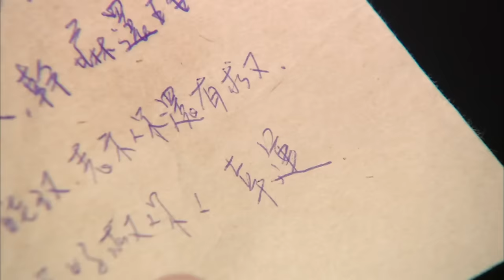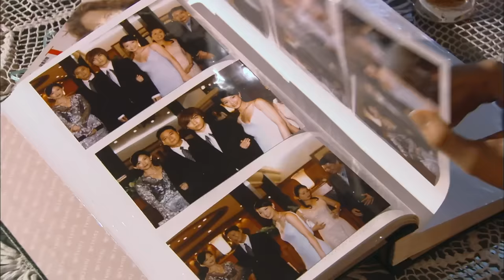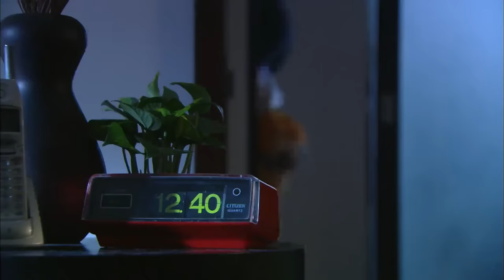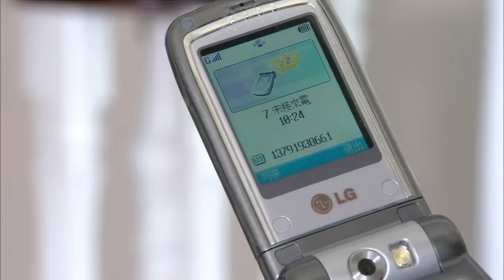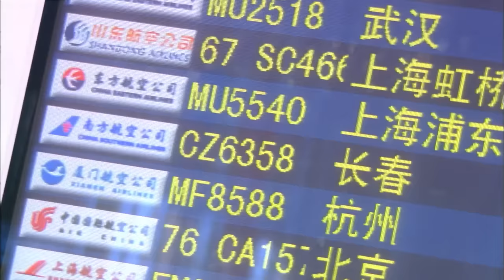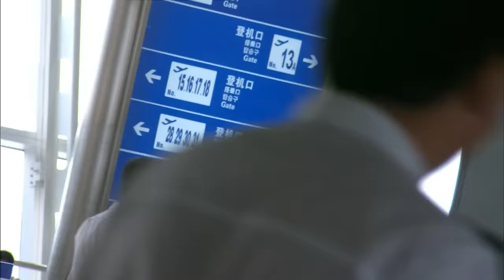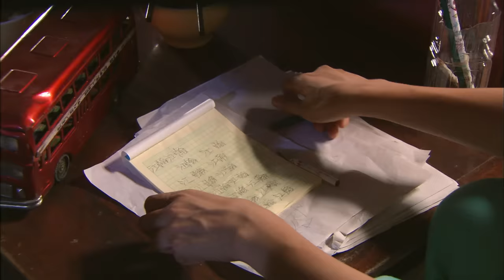【Multi Sub】Silence深情密碼💞EP09❤️Vic Chou/Park Eun Hye | CEO meet his love after 13years | Chinese Drama